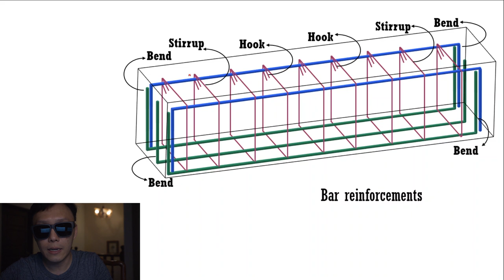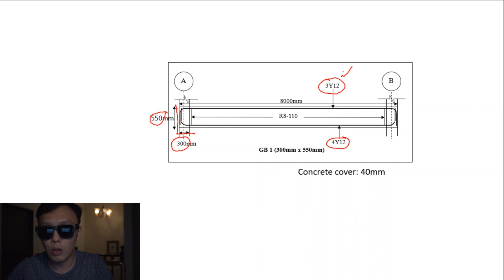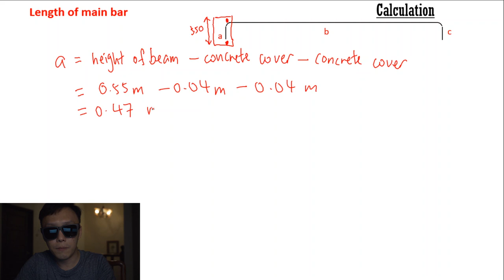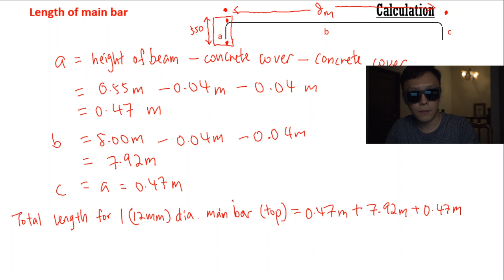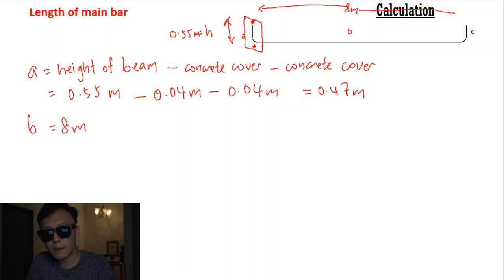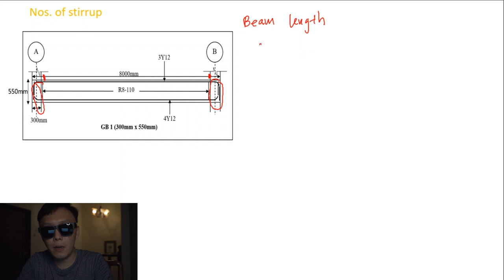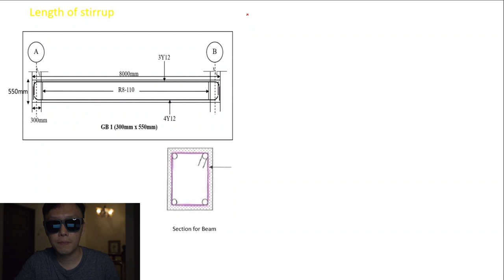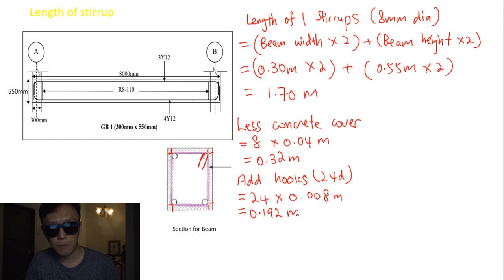How to calculate Reinforcement for Ground Beam?